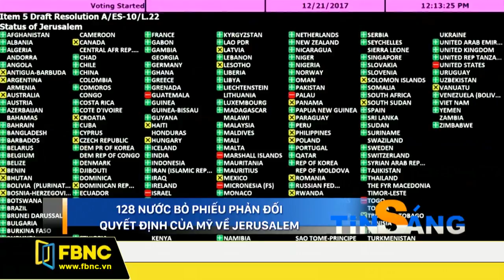FBNC - Giờ tin sáng 23/12/2017 (Phần 1)